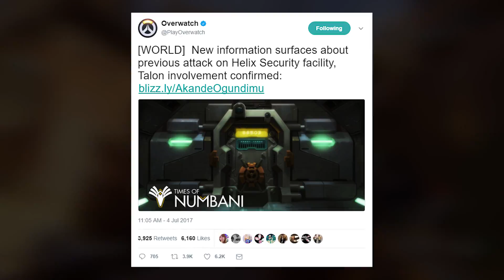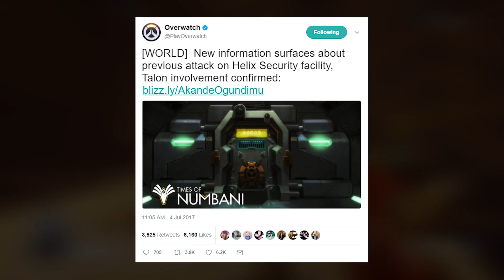DOOMFIST BREAKS OUT! New Hero Soon?! (Overwatch News)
A new Hero is coming.